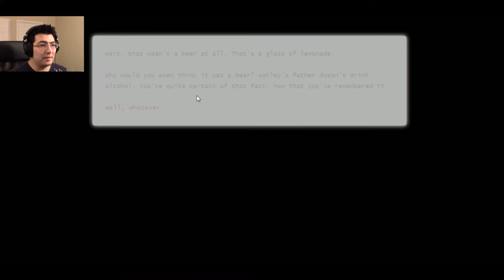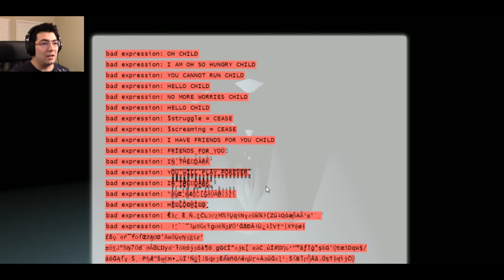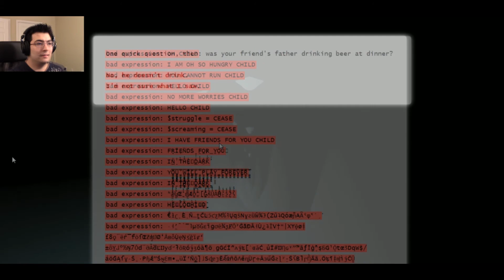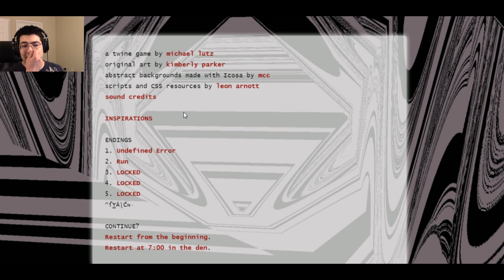The Uncle who works for Nintendo: Attempt #2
Hmm, I don't think I'm doing this right. I only got one other ending. Any suggestions?